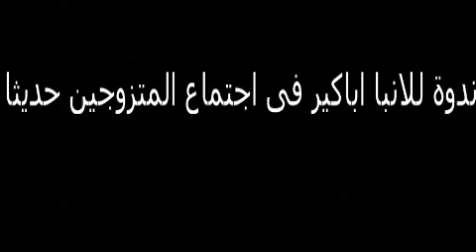ندوة الانبا اباكير فى اجتماع المتزوجين حديثا من كنيسة العذراء مريم بالزيتون بتاريخ 19-2-2016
ندوة الانبا اباكير اسقف الدول الاسكندنافية  فى اجتماع المتزوجين حديثا من كنيسة العذراء مريم بالزيتون بتاريخ 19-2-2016 بعنوان العلاقة مع الله